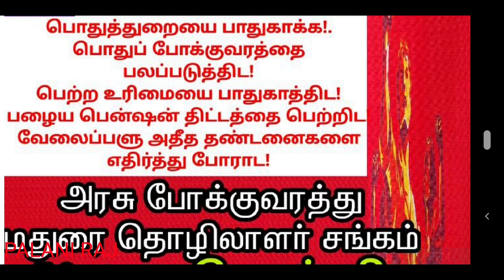TNSTC JOB | TNSTC VACANCY | TNSTC LATEST OFFICIAL UPDATES | TNSTC NOTIFICATION | TNSTC TODAY NEWS